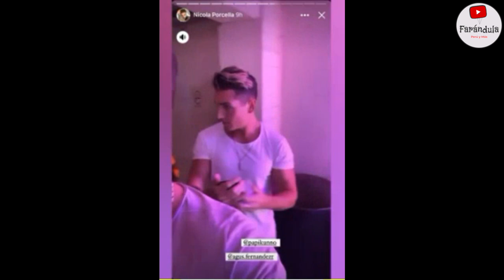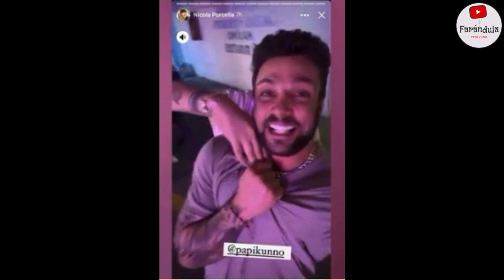¡INCREIBLE! NIKOLA PORCELLA PRESENTA A KUNNO COMO SU NUEVO NOVIO| KUNO SE PONE CELOSO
¡NICOLA SE VA DE FIESTA CON KUNNO Y DANNA PAOLA!
EN UNA FIESTA EL CONOCIDO CHICO REALITY NICOLA PORCELLA  LLAMA NOVIO A KUNNO
KUNNO INTIMO AMIGO DE NICOLA